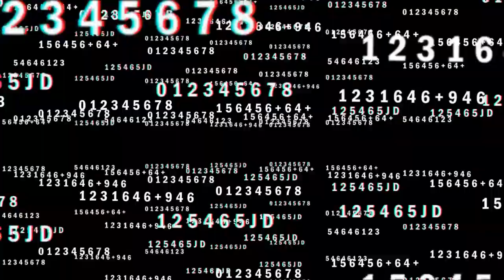PUTS ME IN A GOOD MOOD!! Playing For Change - Biko ft. Peter Gabriel (Reaction) (LBFA Series)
Playing For Change - Biko ft. Peter Gabriel (Reaction) (LBFA Series)

Message: This IS the song about Steve Biko you reacted to in my first series 'Let's Be Frank'. Here Peter Gabriel is joined by musicians across the planet in 2021. For the people of South Africa.